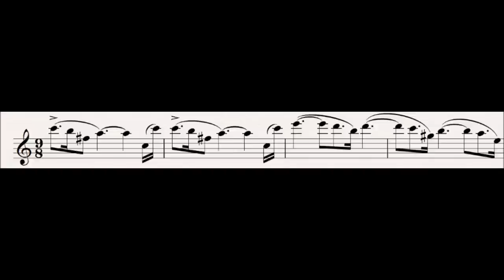15b Love Driven Out : Der Ring Des Nibelungen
This leitmotif is first heard in scene 2 of Das Rheingold

This motif is a development of the Freia Pursued motif.  It first appears as part of the descent into Nibelheim music and is a flashback to Alberich's decent to Nibelheim, his advances having been spurned by the Rhinemaidens.  It is later heard in the form shown in the second half of this video briefly at the end of act 1 of Die Walkure, but then in the prelude to act 2.  Here it represents the twins runaway love and their desire to elope together now that they have the sword, the motif for which is trumpeted triumphantly through this passage.  This then re-morphs into the Freia Pursued motif (second half) which becomes the Ride of the Valkyries.

Subsidiary Leitmotifs:
None